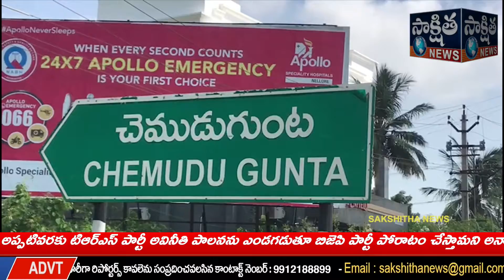నెల్లూరు జిల్లా వెంకటాచలం మండలం చెముడుగుంట వద్ద చెన్నై నుండి అల్లూరు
నెల్లూరు జిల్లా వెంకటాచలం మండలం చెముడుగుంట వద్ద చెన్నై నుండి అల్లూరు కి కోడి వ్యర్ధాలు తరలిస్తున్న అశోక్ లేలాండ్ మినీ వ్యాన్ బోల్తా
వివరాల్లోకెళ్తే చెన్నై నుండి నెల్లూరు కి డైలీ కోడిపందాలు తరలిస్తున్న మినీ వ్యాన్ ను అతి వేగంగా డ్రైవ్ చేస్తున్న సమయంలో వర్షంతో హైవేపై వర్షం నీరు నిలవడంతో సడన్ బ్రేక్ వేయడంతో బోల్తా పడింది.
ఇలా డైలీ ఇలా డైలీ వ్యర్థాలు తరలిస్తున్న అధికారులు మరియు పోలీస్ సిబ్బంది మామూళ్ల మత్తులో వదిలేయటం తో రోజురోజుకీ అధికంగా వ్యర్థాలు తరలిస్తున్నారని స్థానికులు తెలిపారు.